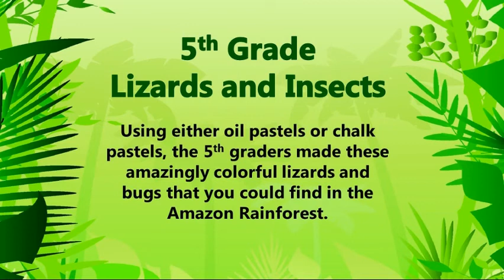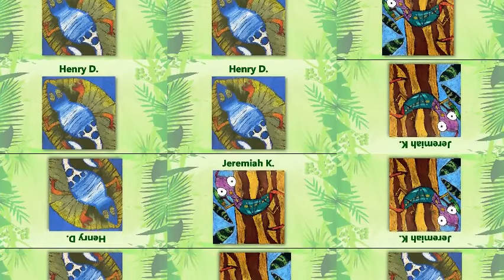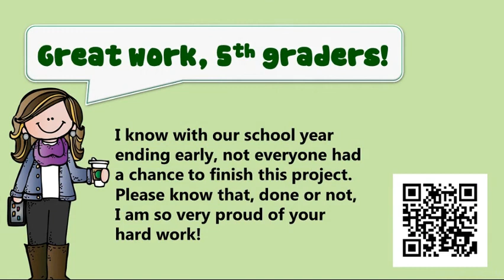5th Grade: Lizards and Insects - Spring 2020